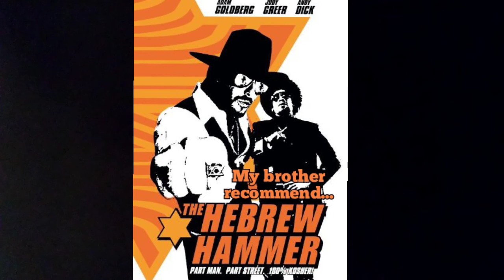my brother recommend..the Hebrew Hammer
I review the Hebrew Hammer from 2003